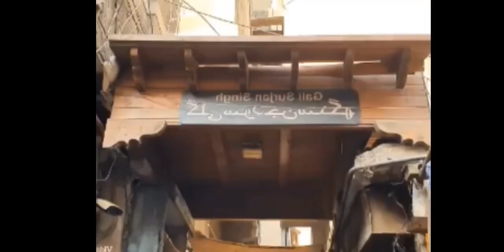living history of live paint art exhibition | shah burj gate | Lahore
Lahore fort live paint art exhibition at shah burj gate | Lahore | Living History
live paint art exhibition at lahore fort's shah burj gate | artist sheikh rizwan is displaying his amazing art work at shah burj gate lahore fort | lahore fort which has great tourist attraction is helding exhibition at shah burj gate. Many visitors visit the exhibition and appreciated the work of artist.  Sheikh rizwan before it showed his work at masjid wazir khan, he completed three year paint work at wazir khan mosque delhi gate. He also contributed in shalamar garden conservation.